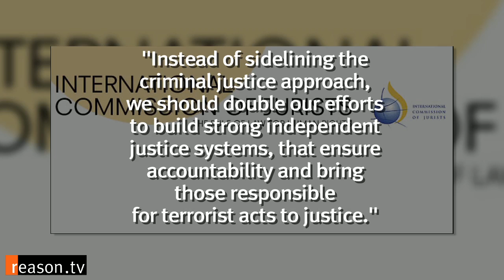Assassinations, Spying and The Constitution: ACLU President Susan Herman Talks Big Govt and Liberty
"All of our elected representatives have to hear from a broad cross section of liberals, libertarians, conservatives--people who just say, 'This is too much big government. We want our government back,'" says American Civil Liberties Union President Susan Herman, author of the new book "Taking Liberties: The War on Terror and the Erosion of American Democracy."

How much has the police state expanded since 9/11, and is there any way to stop it? Herman sat down with Reason.tv Editor-in-Chief Nick Gillespie to discuss the this and other questions surrounding the state of liberty in America. Herman notes that while there have been a few minor changes in policy, for the most part there's been a remarkable continuity between the Bush and Obama administrations in terms of their disregard for civil liberties. She makes the case that liberals must make alliances with libertarians and pro-liberty conservatives like Ron Paul and Gary Johnson if there's any hope of curbing the ever-expanding police state.

She also discusses the recent assassination of American citizen Anwar Al-Awlaki and the ACLU's role in representing Al-Awlaki's father in court.

Interview by Nick Gillespie. Edited by Zach Weissmueller.